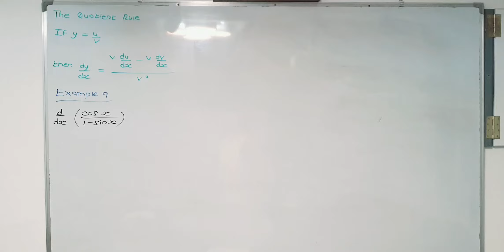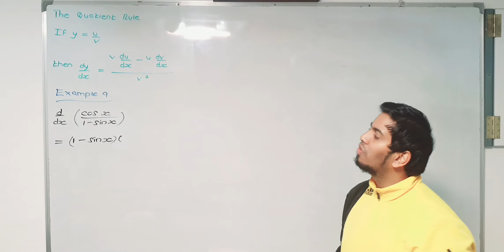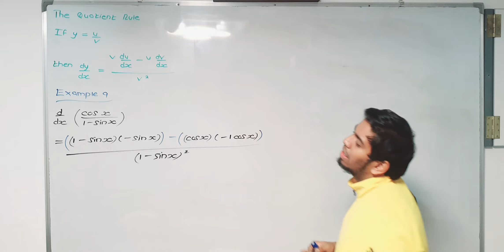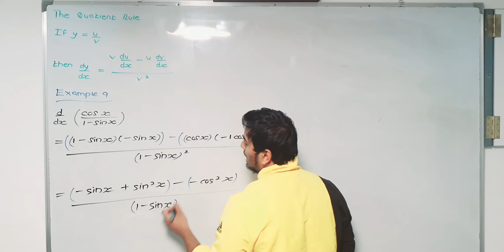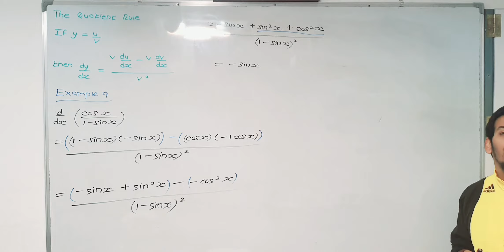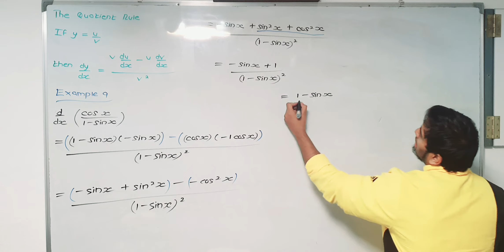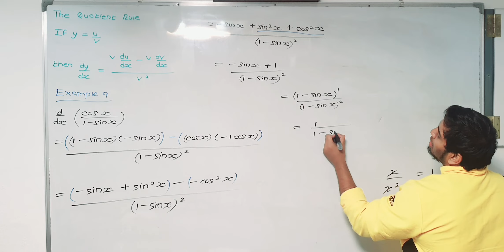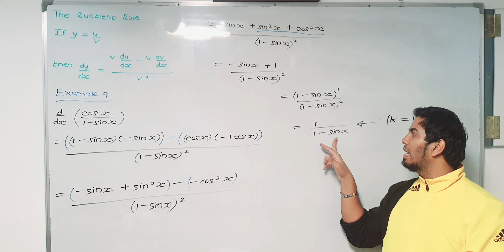DIFFERENTIATION| QUOTIENT| EX 9| ADD MATHS| G11